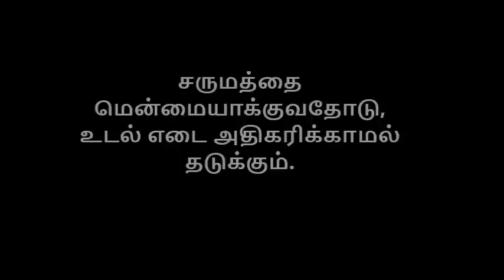உடல் எடையைக் குறைக்க உதவும் பழங்கள் best fruits for fast weight loss tamil